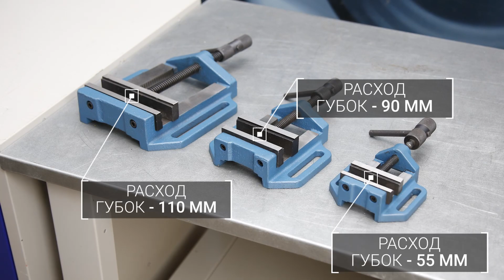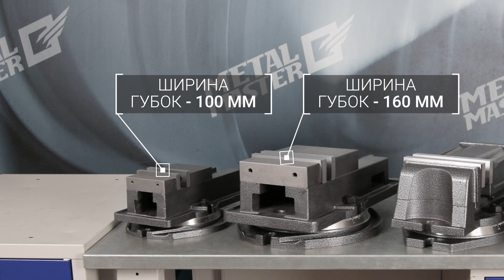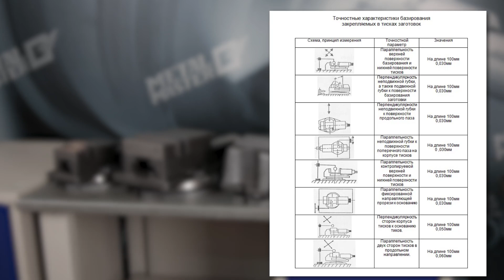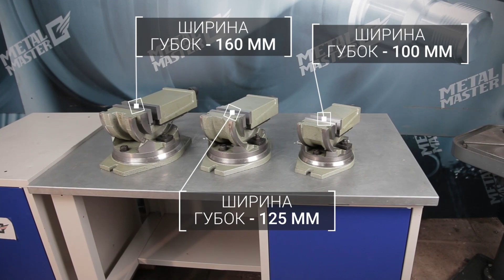Тиски станочные Metal Master. Обзор группы.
Обзор товарной группы «Тиски станочные».

Компания Metal Master предлагает потребителю широкий ассортимент  станочных тисков, предназначенных для работы со всеми основными типами металлорежущих станков.

Выполнение различных операций на металлорежущих станках требует надежной фиксации заготовки.
Для выполнения этой задачи компания Metal Master готова предложить клиенту тиски различных модификаций: от простых сверлильных до прецизионных и координатно-крестовых.

Тиски станочные Metal Master.  Широкий выбор в наличии на складе. Оптимальные цены.